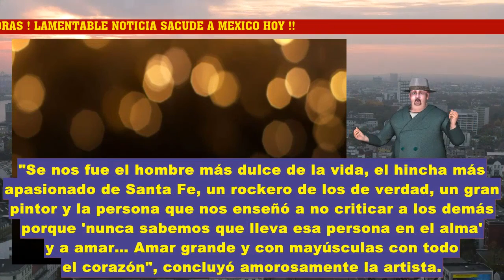El GR@N D0LOR envolvió a la familia de Catherine Siachoque.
Catherine Siachoque#